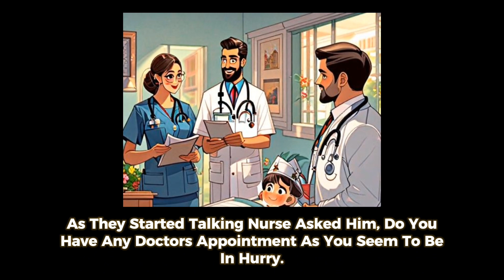Learn English Through Story Level 1 🔥|| GradedReading || Basic English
|| English captions || English Story

Podcast English

The Voice over, in this video, is given by "learn something". Copying or re-uploading is totally forbidden.. Further action will be taken as soon as we notice without anykind of pre-notice

Learn English through the story "old man's love" English story level 1

learn english
learn english as a second language
learn english as a second language near me
learn english adults
learn english american online